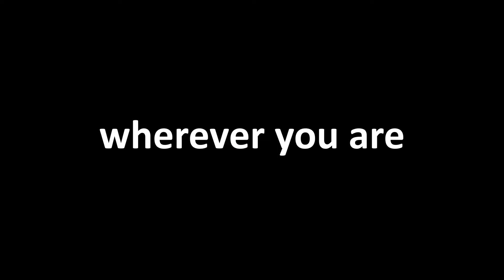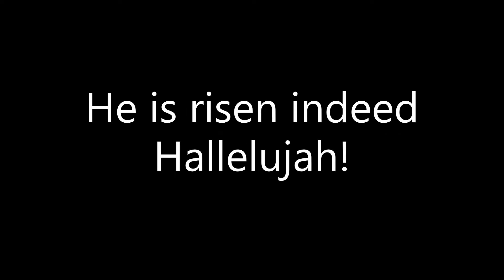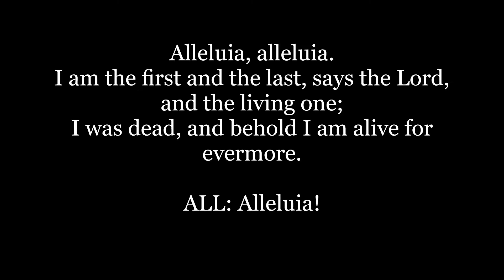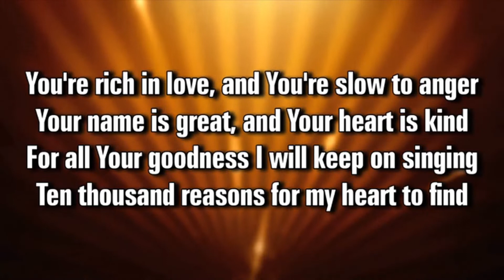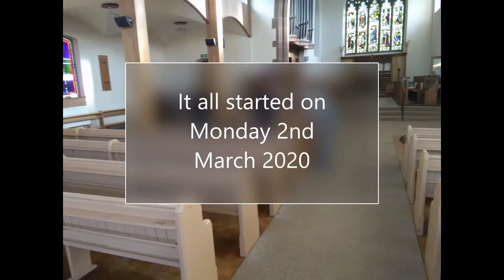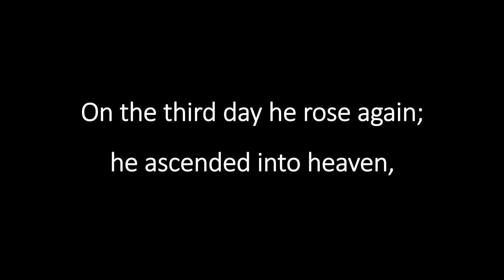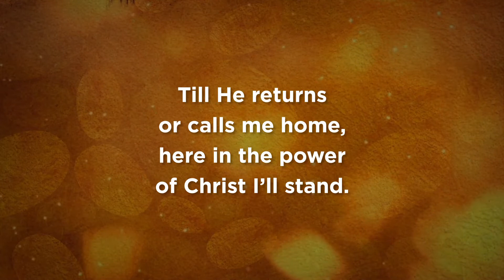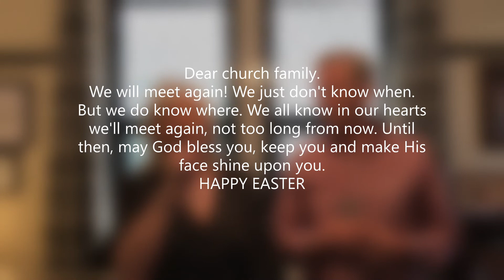Sunday 12th April 2020 Easter Celebration Service (Online)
Back from the dead! He's alive! A full online service.